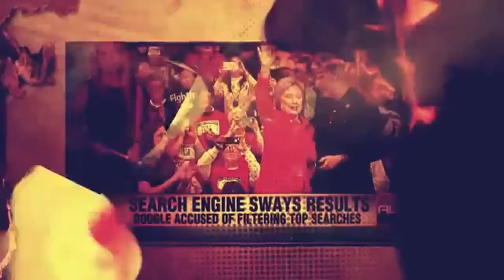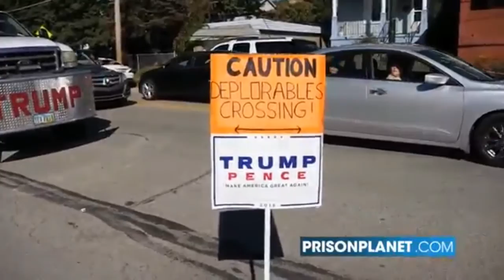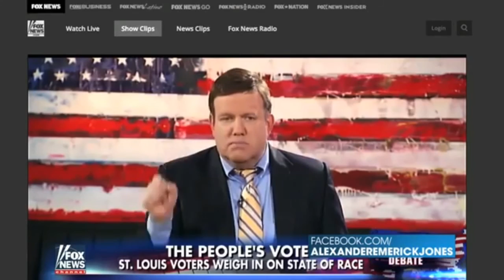Part 63: "TRUMP PENCE FOR THE PEOPLE NOT THE PARTIES" Oct 11 2016 TWILIGHT ZONE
Trump's largest crowd yet, the people speak on the street with infowars. STOP World War III... Vote Trump if you want to live! Live stream looped 24/7 spread the word!

Alternative News: @ "where truth is our 1st weapon of choice... Over 365 days of archived alternative news headlines & videos delivered daily!"